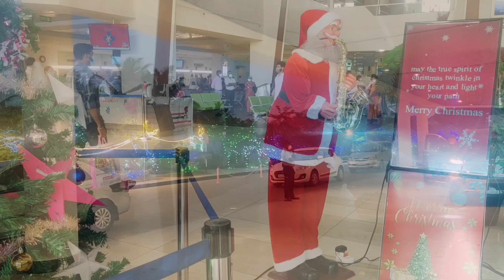Chrismas Vibes at Rajagiri Hospital | Josh Stories | Carol Singing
🔺🔺🔺🔺🔺Follow us 🔺🔺🔺🔺🔺

🔺🔺🔺🔺Equipments Used 🔺🔺🔺🔺

Love,
Shane n Jo